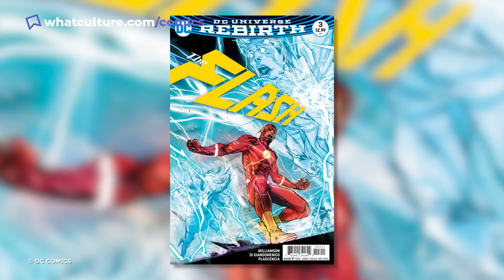10 Superheroes With Shockingly Deadly Powers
It is only their strong moral compass that keeps these heroes from unleashing their deadly powers.